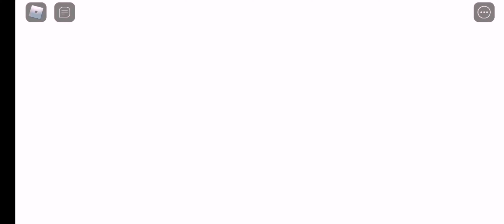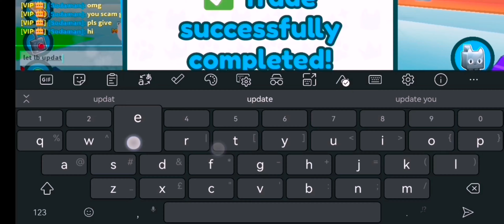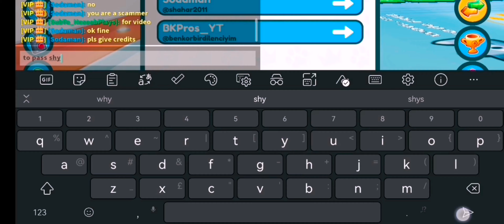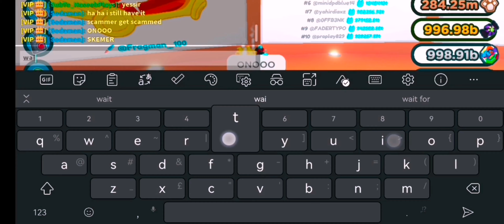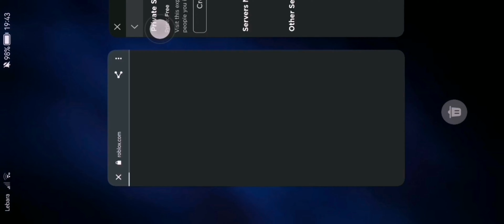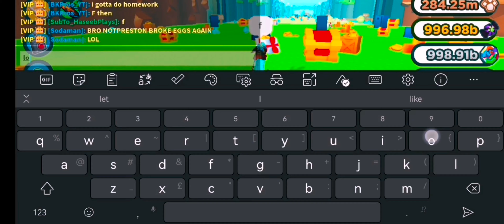using *GHOST CHEST MIMIC 1M POWER* In Pet Simulator Z